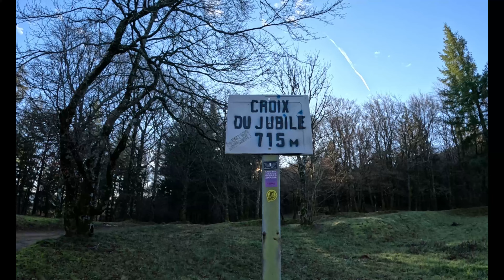rando découverte 23déc2023